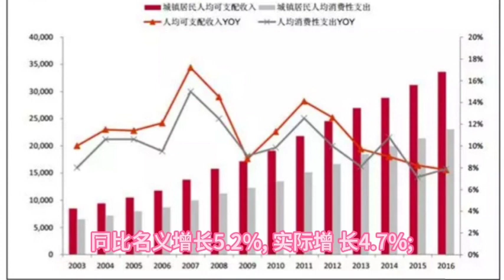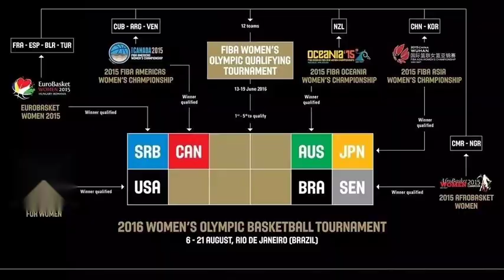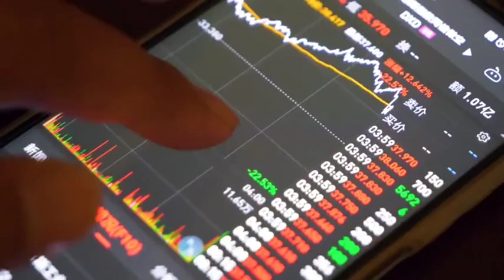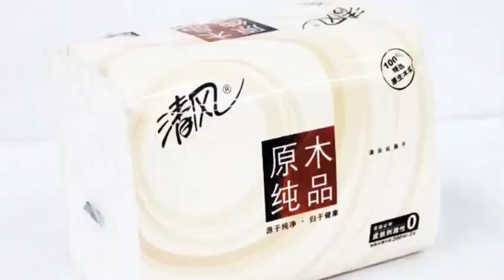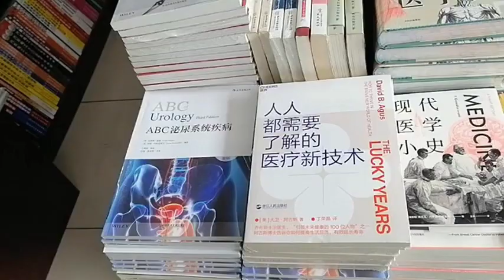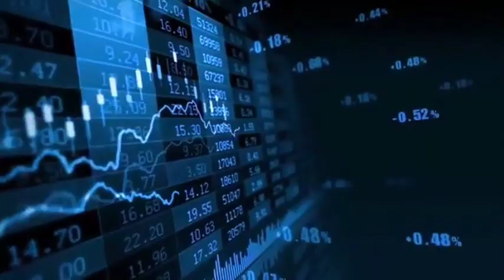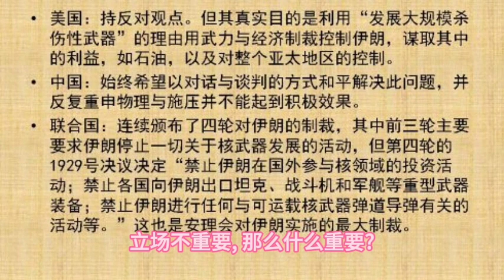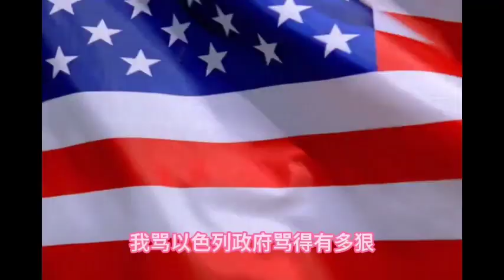女生躺平寶典！ 習近平指明股市向下！ 金地集團爆雷！ 統計局又立大功！ 智美體育被扒皮。 普丁的移動堡壘。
女生躺平宝典！习近平指明股市向下！金地集团爆雷！统计局又立大功！智美体育被扒皮。普京的移动堡垒。香港